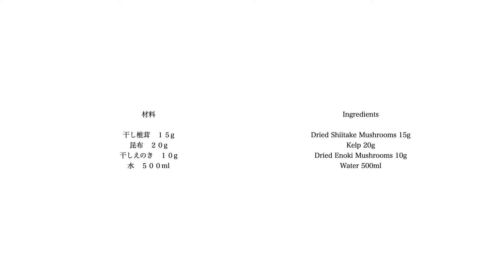ビーガン出し汁~Vegan Broth~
ビーガンだし汁のレシピ動画です。

This is a recipe for vegan broth.